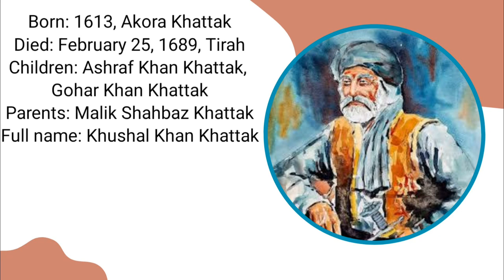Khushal Khan Khattak Biography | Pashto Literature vs English Literature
English literature
pashto literature
khushal Khan Khattak
khushal Khan Khattak poetry
pashto poetry
khushal Khan Khattak life
khushal baba life
pashto literature vs English Literature
pashto literature improvement
pashto literature owner
pashto literature contribution
khushal baba life stories
pashto literature for css